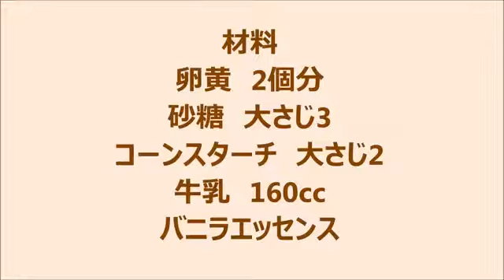電子レンジで簡単混ぜるだけ カスタードクリーム作り方レシピ